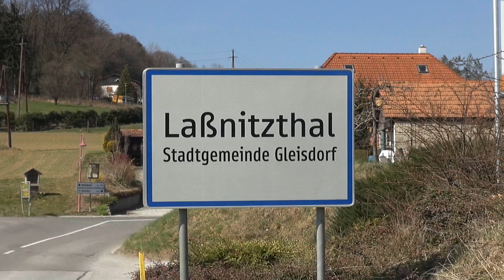Einladung zum Sänger u. Musikantenstammtisch in Laßnitzthal --- 26.3.2023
Heute  Sonntag  der  26. März  2023  ist  in  Laßnitzthal 5   Sänger  u.  Musikantenstammtisch.   ---   Beginn   ist  um  13  Uhr.